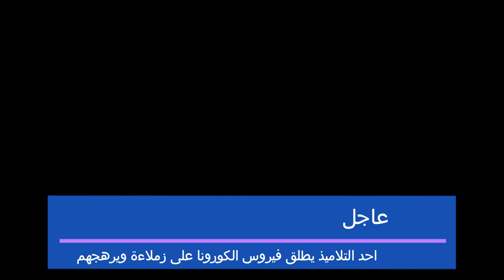هذاك صاحبك لي ديما يفظحك ههههههه +الكواليس | bn_zacki